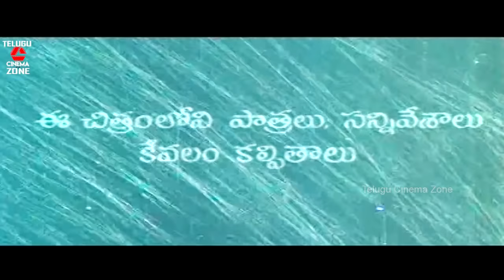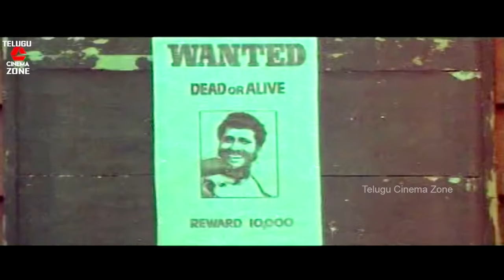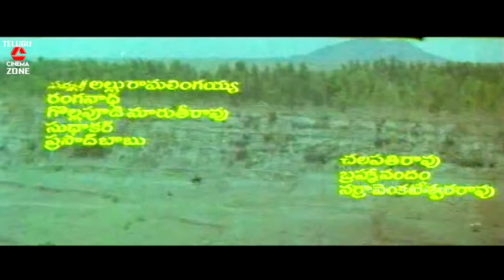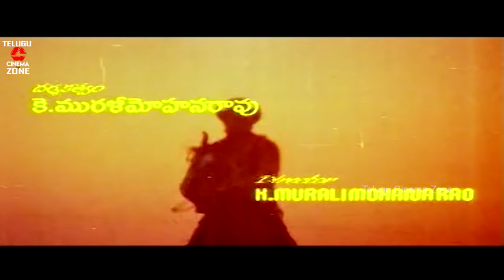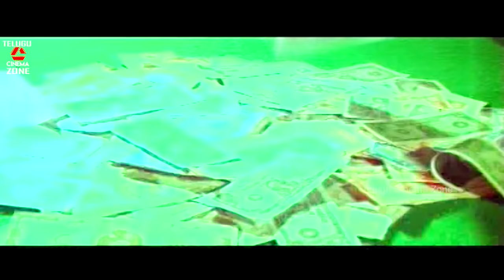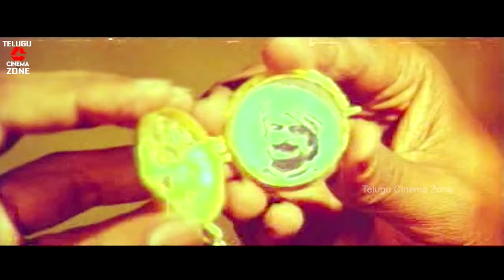KODAMA SIMHAM | TELUGU FULL MOVIE | CHIRANJEEVI | RADHA | SONAM | TELUGU CINEMA ZONE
Watch and enjoy Kodama Simham full length telugu Movie on Telugu Cinema Zone.

Starring : Chiranjeevi , Radha, Sonam , Mohan Babu , Pran among others.

Director : K. Murali Mohana Rao
Producer : Kaikala Nageswara Rao